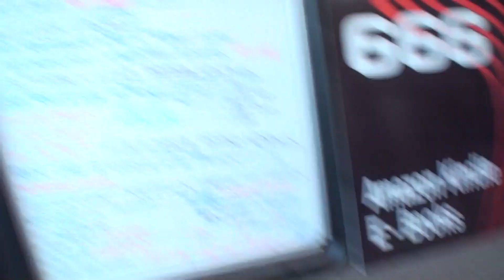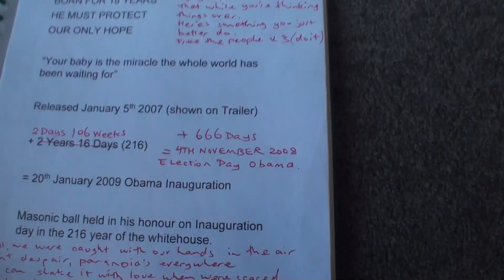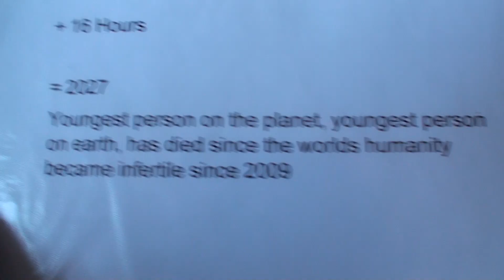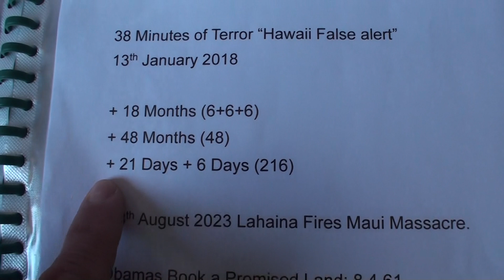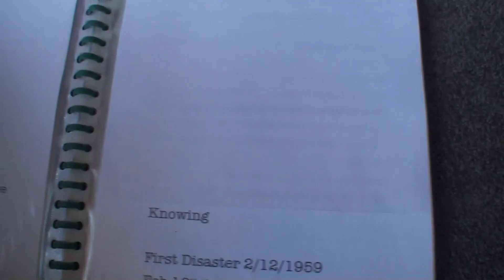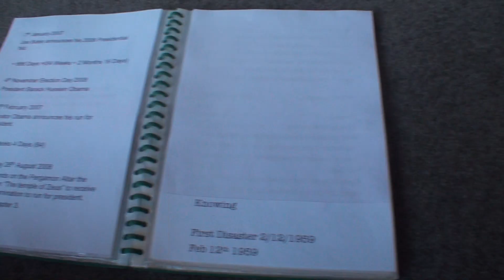Apophis 99942 Part 5